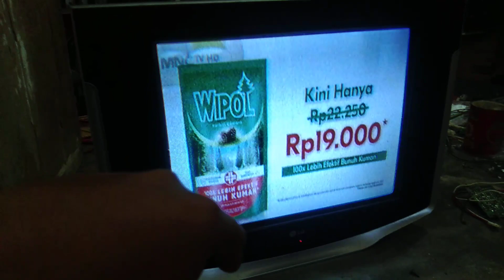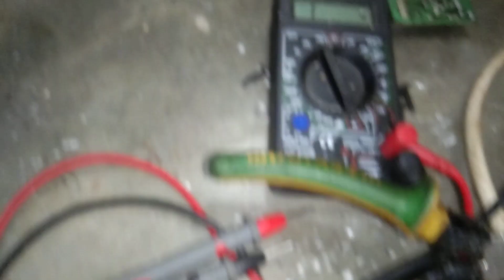TV LG SLIM GAMBAR GARIS